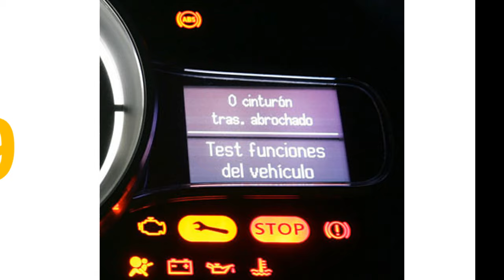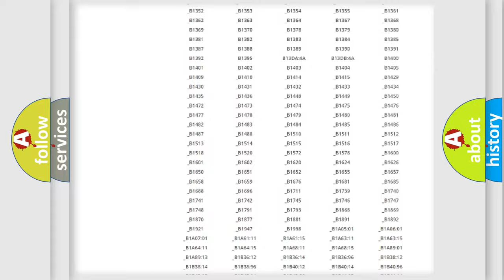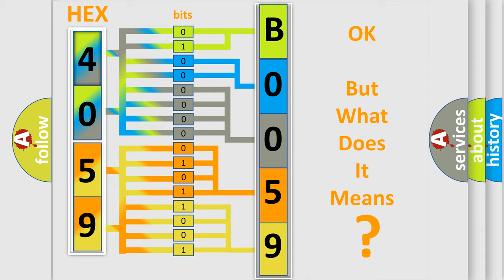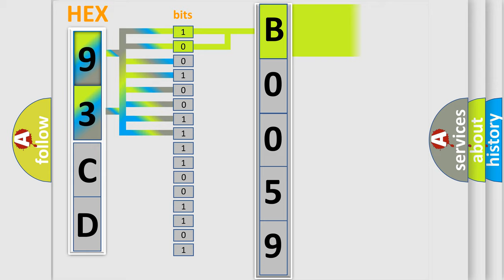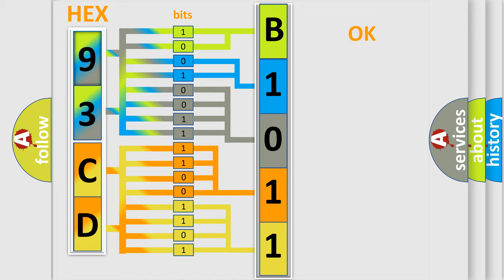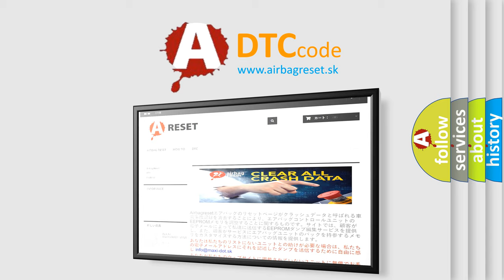DTC Saab B0059 Short Explanation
Contents:
0:21 Basic DTC analysis according to OBD2 protocol standard.
1:48 Insight into programming
2:58 A diagnostically understandable description of the Diagnostic Trouble Code
3:05 Basic error definition

Make:
Saab
Code:
B0059
Definition:
ECT Sensor Circuit Low Input
Description:
Ignition on or engine started.The PCM detected the ECT Sensor input voltage was below 0.51v (95-03) or 0.1v (04-05, exc.Grand Cherokee,Liberty),less than 0.5v (04-05 Liberty),less than 0.78v (Grand Cherokee),or below 0.8v (Viper) for 3 seconds
Cause:
ECT Sensor signal circuit is shorted to chassis groundECT Sensor signal circuit is shorted to Sensor groundECT Sensor is damaged or it has failed (it may be shorted)PCM has failed